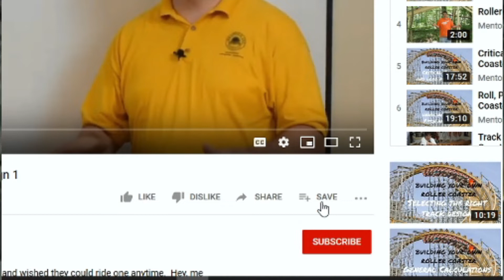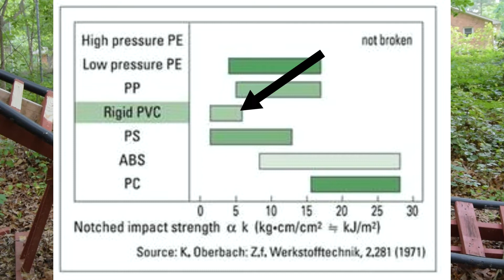Not Again - 2nd Catestrophic Failure - Black Widow Backyard Roller Coaster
Impossible!  It broke again in the same spot.  Why?  Well, let's find out.